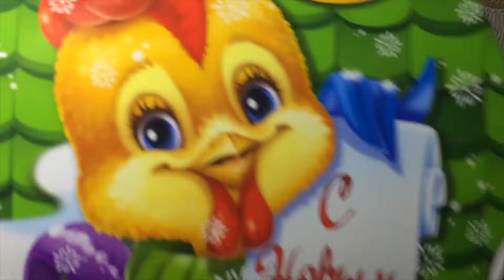VLOG 2: Адамекс барлетта, Котлеты, Новый год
КОТЛЕТЫ на обед.
О нашей КОЛЯСКЕ.
Подарок на Новый год.